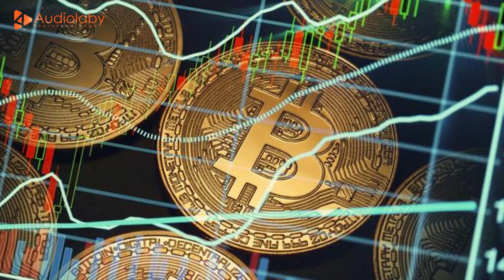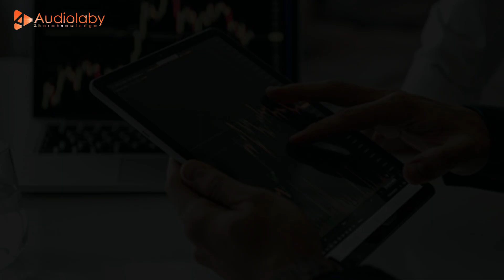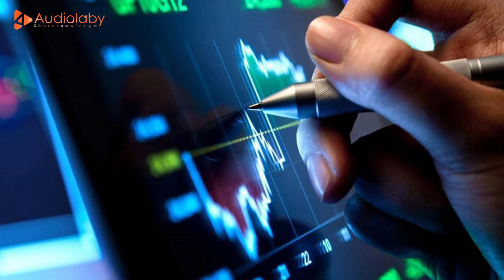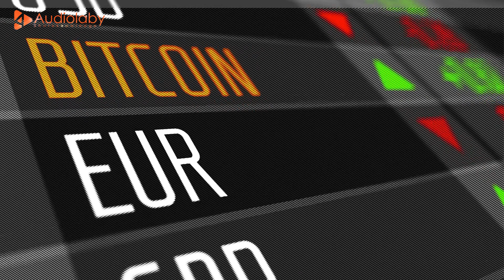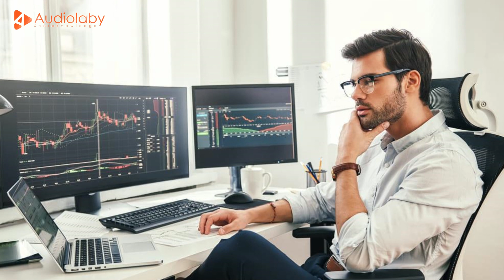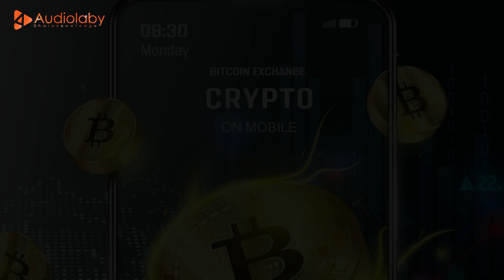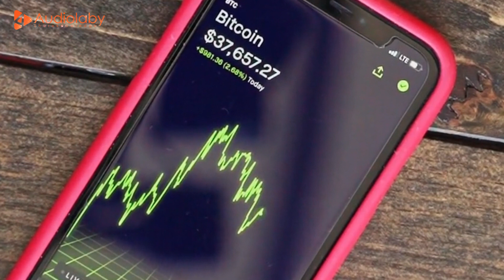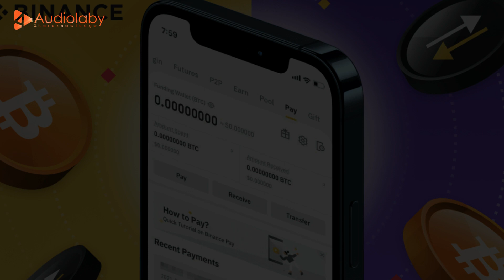وصايا مهمة للمبتدئين قبل شراء العملات الرقمية.. و كيف تدخل عالم العملات الرقمية؟